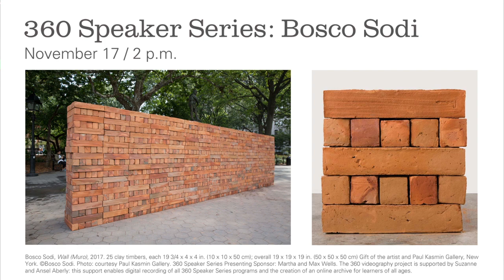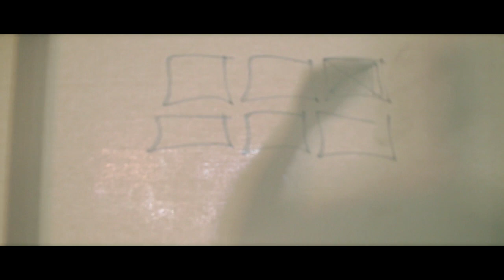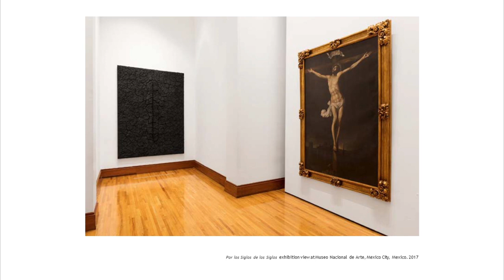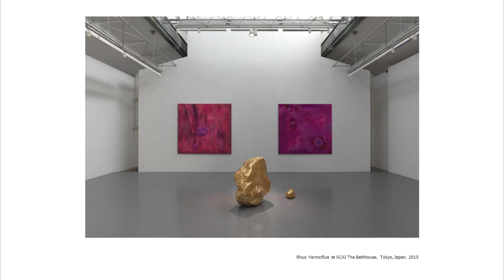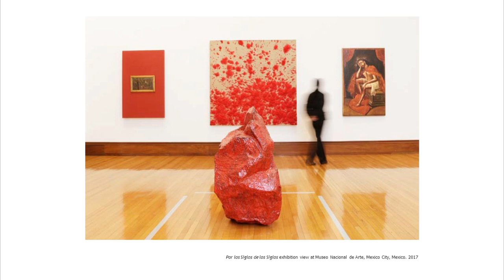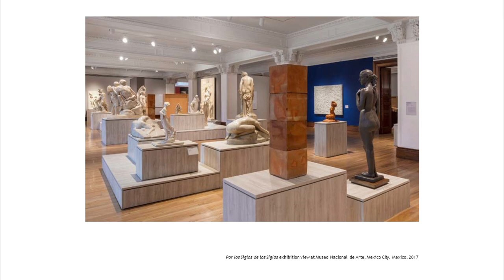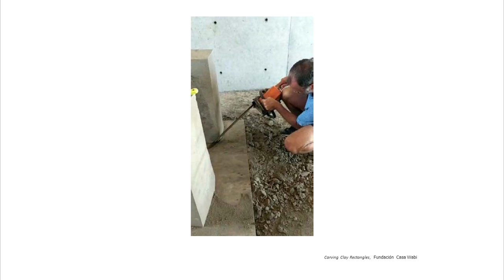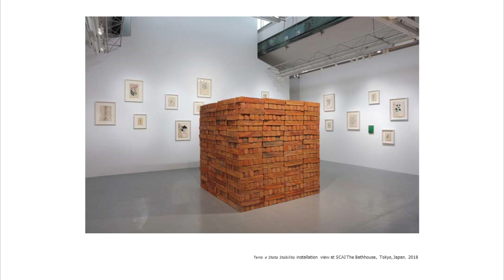Emotive Power within the Essential Crudeness of Material: Artist Bosco Sodi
Mexico City-based artist Bosco Sodi reveals an emotive power within the essential crudeness of the materials that he uses to execute his paintings and sculptures. Focusing on material exploration, the creative gesture and the spiritual connection between the artist and his work, Sodi seeks to transcend conceptual barriers.